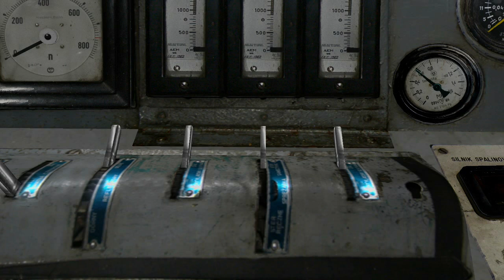ZWIASTUN ST43 [ SYMULATOR MASZYNA ] HD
Coming soon...

Ten film został wykorzystany w magazynie "Jak to działa" na TVP1. Szkoda, że nie wspomniano o autorze filmu... :)